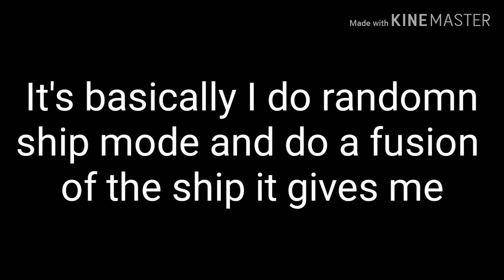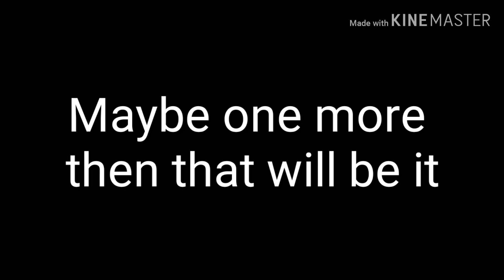The shipper mode challenging // Gacha life challenge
Lol yeah it's werid but eh